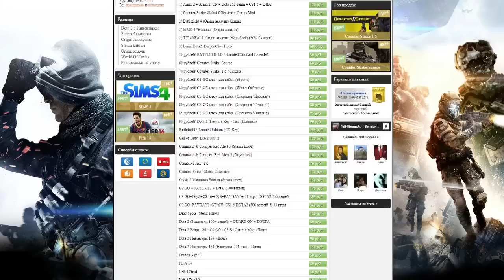ВЫЖИТЬ НА ВОЙНЕ!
➌ Играть в симулятор выживания. This War of Mine [ Бесплатно ]

➍ Скачать бесплатно симулятор выживания. This War of Mine [ Бесплатно ]

➎ Все видео по флеш играм, симуляторам, кликерам [ Удобно ]

Симулятор выживания в игре - This War of Mine

Всем привет! Меня зовут Кристалл и я снимаю ролики такого жанра как - симулятор, флеш игра, бесплатная игра, юнити игра, онлайн игра, кликер.

На канале вы найдете множество игр симуляторов и флеш игр в которые вы можете играть бесплатно или играть онлайн. Играть в игры на моем канале можно когда угодно, а так вы можете скачать игры, все ссылки в описании. Почти все игры, что вы найдете на канале - бесплатные, без регистрации. Прохождение или обзор игр вы можете смотреть онлайн на любом видео. Обзор флеш игр, прохождение флеш игр, обзор симуляторов, прохождение симуляторов, инди игры - можно считать основной рубрикой канала.

В данной игре нам придется управлять командой людей и пытаться выжить. Жанр игры - симулятор. Прокачка присутствует. МОИ СТРИМЫ